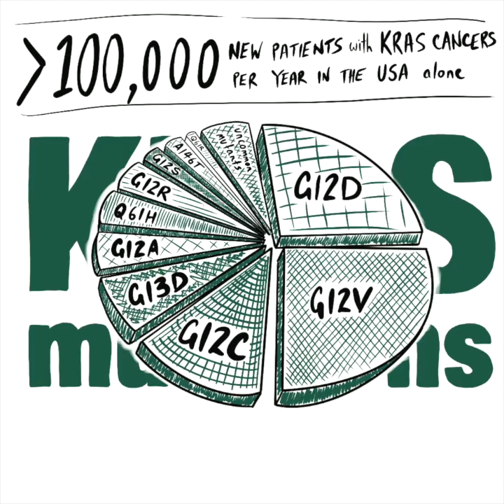The Many Faces of KRAS. (KRAS episode 3)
The Many Faces of KRAS - KRAS episode 3, from Changing Cancer's Future.